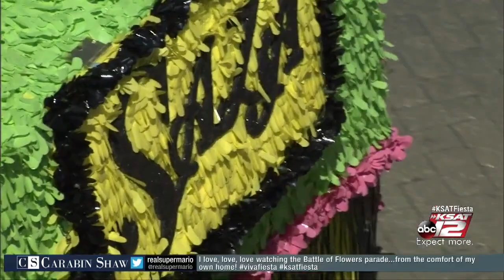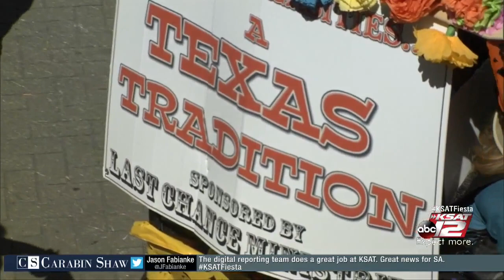Battle of Flowers Parade 2016 - Part 11